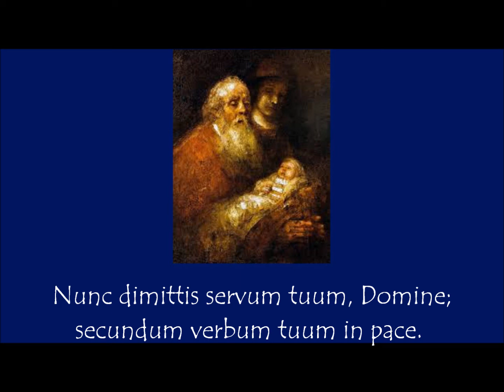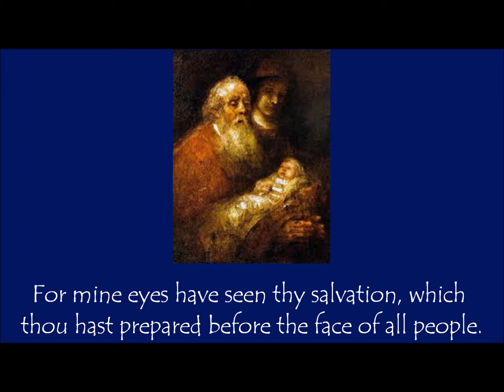Nunc dimittis - Candlemas at St David's Church, 2016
Words of the Song of Simeon (Luke 2, 29-32 - Book of Common Prayer version) are spoken over Latin words of the Taizé chant Nunc dimittis.  This was recorded live at the close of the Candlemas service (presentation of the infant Jesus in the Temple at Jerusalem) on 31st January 2016 by the choir of St David's Church Exeter, UK.